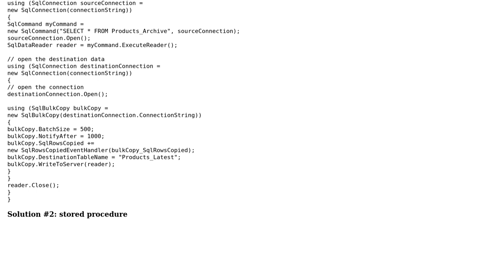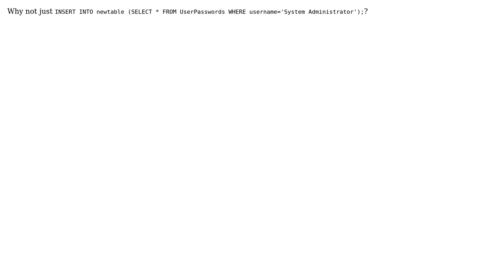Code Review: Is there a simpler way to write a row from one table to another? (2 Solutions!!)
Code Review: Is there a simpler way to write a row from one table to another?

With thanks & praise to God, and with thanks to the many people who have made this project possible! | Content (except music & images) licensed under CC BY-SA | Music | Images & others | With thanks to user svick user Ross Patterson user Peter Kiss user Family and the Stack Exchange Network Trademarks are property of their respective owners. You are responsible for your own actions.